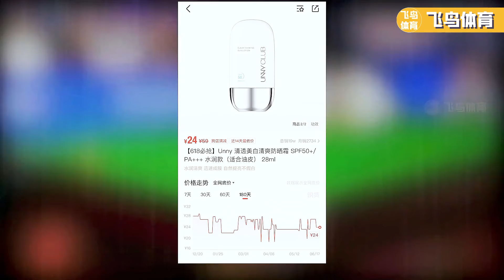丁俊晖最不要命一杆防守，袋角形成炸裂斯诺克，对手愁到头发掉光#台球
持续更新各类体育赛事，以及各种精彩趣闻！
让我们一起看体育！学体育！